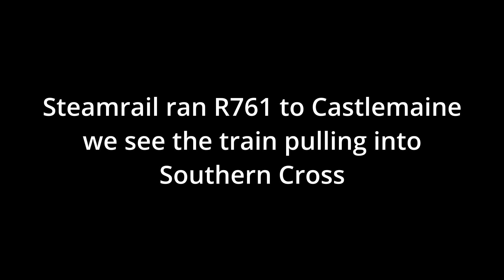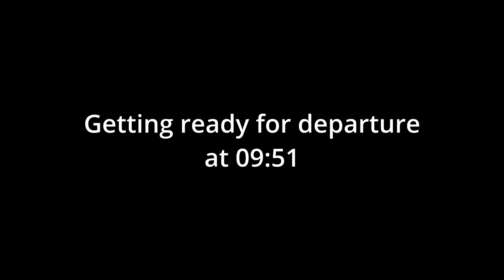Steamrails R761 with The Vintage Train to Castlemaine - 2/11/2024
Steamrail ran R761 to Castlemaine we see the train at Southern Cross and Footscray.